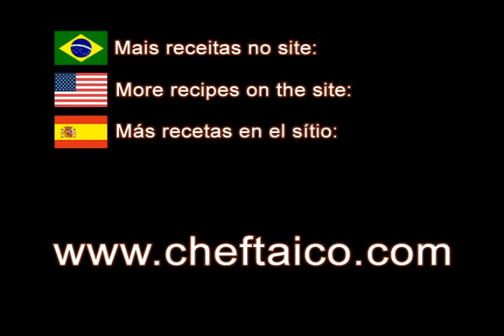Chef Taíco - Papardele com Pesto e Camarão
Receita do Chef Taíco no Programa Receitas do Chef || Versão Exclusiva para o || Imagens: Marcos Assi & Mike Okano || Edição: Reilly Lopes